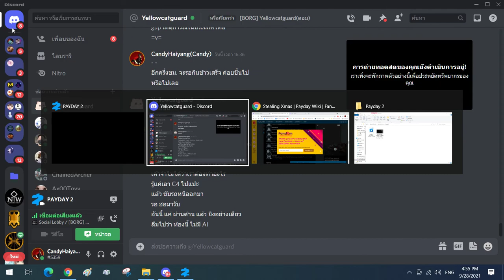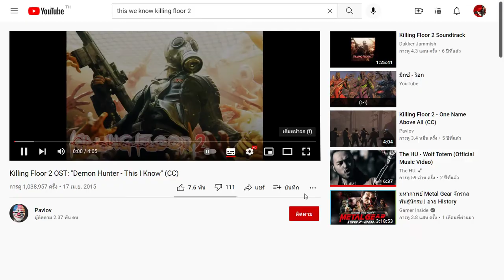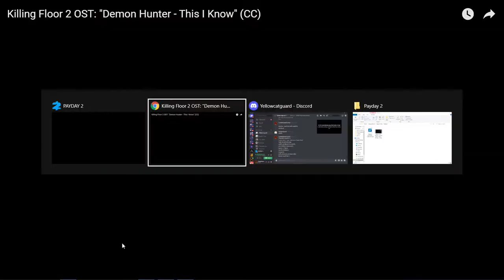Payday 2#151 - Loud : Aftershock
This is the One hundred and Fifty-first video in game Payday 2.It's a co-operative(Co-Op) first-person shooter(FPS) action game developed by Overkill Software and the successor to PAYDAY: The Heist.It was released on August 13,2013.

Today me and boyfriend do robbery at 'Aftershock' mission in 'Loud' mode with difficult level 'Death Wish'.